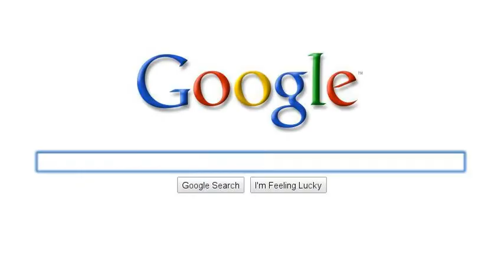MARILYN | Search Stories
►MΔR1LYN◄